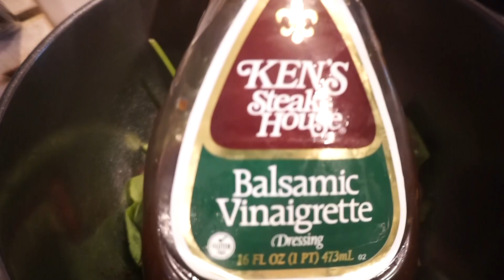REACTION to Doug The Pug ~ MUKBANG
Hey there YouTube Fam!

Today I decided to sit down and do a Mukbang and talk about my obsession with Doug The Pug! If y'all aren't familiar with Doug The Pug then you definitely need to go check him outttt!!!

xoxo,
Liv